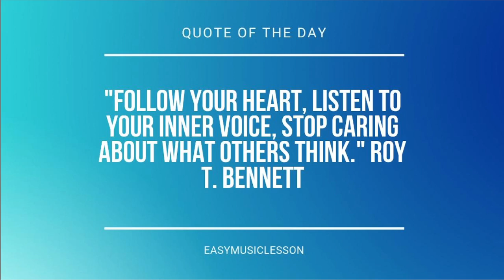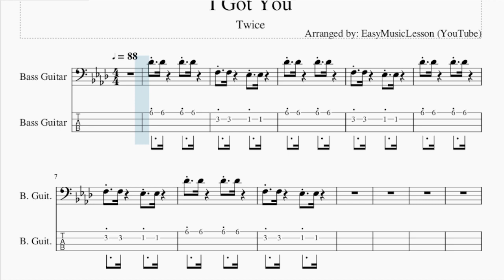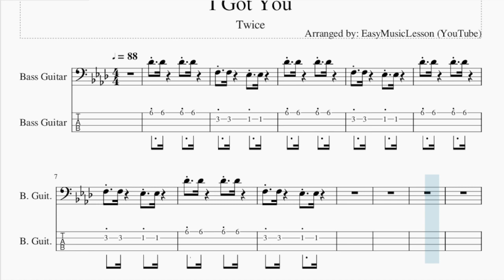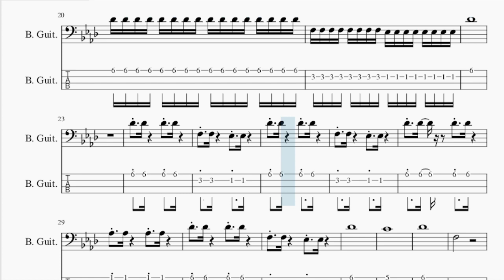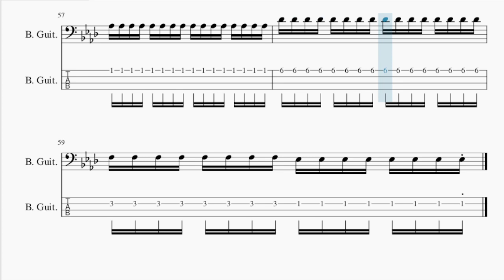How to play I Got You by Twice on Drum (Tutorial)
Comment and let us know how the videos have helped you. It keeps us going! :)The easiest way to learn how to play I Got You by Twice on the drum. It's a drum tutorial for I Got You by Twice.

EasyDrumLesson teaches you to play the your favorite instrument, through easy and simple animation so that you too can learn how to play I Got You by Twice on the drum easily. A drum tutorial with visual animation graphic.